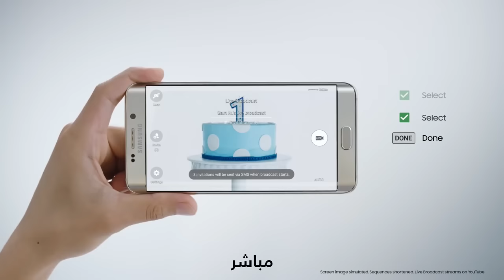كيف تبث الفيديو مباشرةً بواسطة جالكسي S6 edge plus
اللحظات التي تستحق المشاركة لا يجب أن تنتظر أبداً. بث الفيديو مباشرةً وشاركه مع أصدقائك وعائلتك بفضل وضعية البث المباشر التي يتمتع بها جالكسي S6 edge plus

تعرف على مميزات الجهاز من الرابط

مواقع التواصل الإجتماعي الخاصة بسامسونج السعودية:

تويتر: @samsung_saudi
انستجرام: @Samsung_saudi